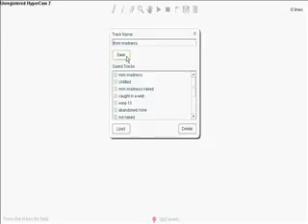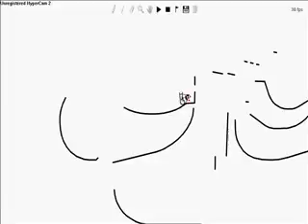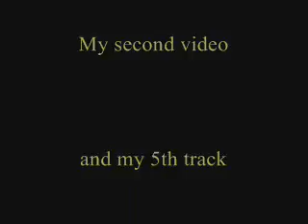Line Rider Mini Madness #1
My second line rider video.
Song: Afterlife Avenged Sevenfold